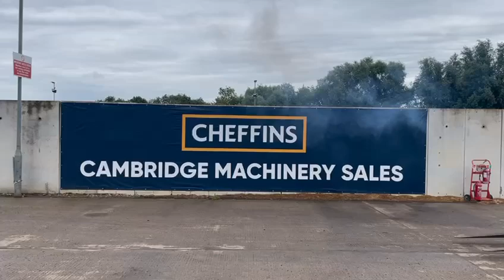Cheffins Lot 2168